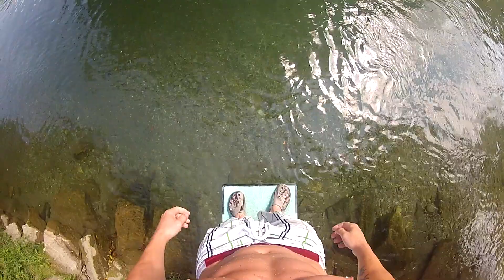Baden mit Jimmy im Nattersbach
Video was shot with a GoPro Hero 2